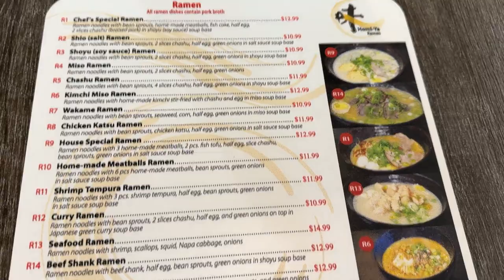Beef Tendon Ramen_ Beef Shrimp Fried Rice_ Seafood Ramen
Beef Tendon Ramen _Beef Shrimp Fried Rice_ Seafood Ramen 🎬 The date is filmed On September 30, 2023.